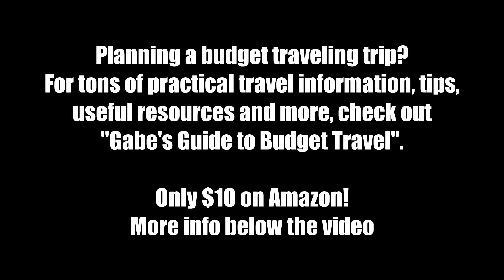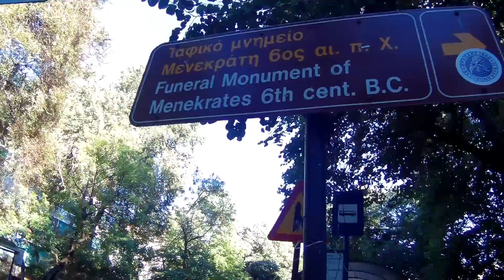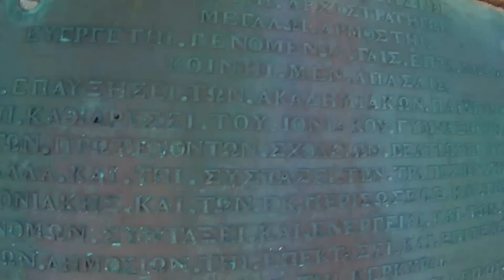Exploring CORFU, GREECE: A Tour of the Beautiful Old Town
Walking through the historic old town of Corfu island, Greece.
Or feel like reading something else that's fun, adventurous and inspiring? "Following My Thumb" features 26 exciting travel stories from around the world.

Video created by Gabriel Morris, who is the owner of all video or photo content. Filmed with an ICONNTECHS IT Ultra HD 4K Sport Action Camera.

Gabriel is a world traveler and travel writer who has been adventuring around the world off and on since his first trip to Europe in the summer of 1990 when he was 18 years old. He is author of "Following My Thumb", a collection of 26 exciting and hilarious autobiographical travel stories from his worldly wanderings during the 1990s; and has written several other books available on Amazon.com and elsewhere.